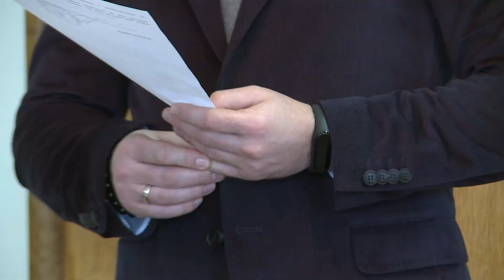Епопея щодо детального плану території Басівкутського водосховища продовжується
Обговорення детального плану території правого берега Басівкутського водосховища відбулося у Рівному. Наші журналісти дізналися, які питання цікавили місцевих обранців та небайдужих мешканців.